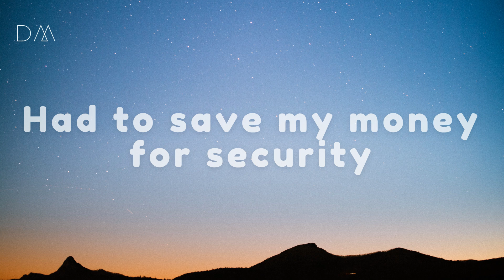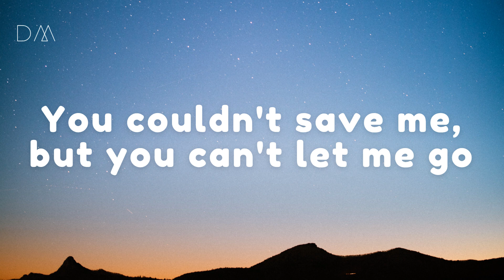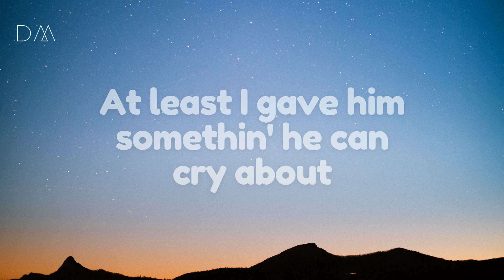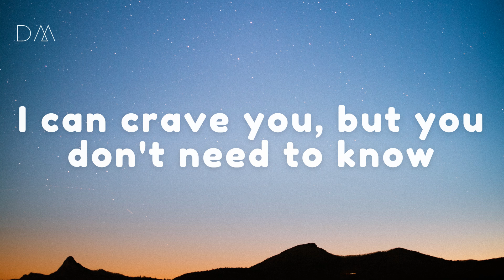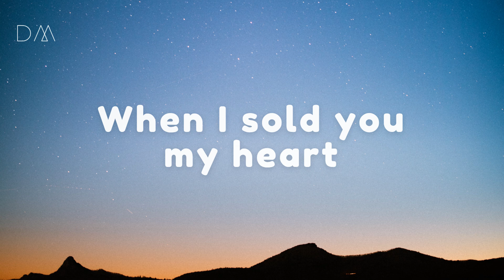Billie Eilish - NDA